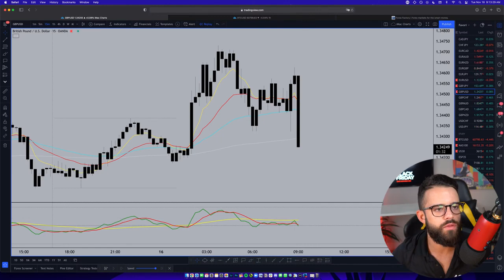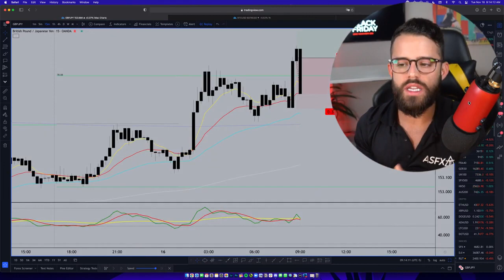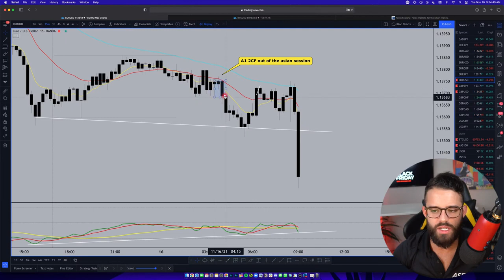Following This ONE RULE Will Save You $$$$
for more info on our courses, real trader testimonials, and more.